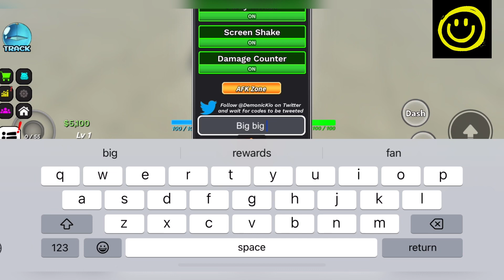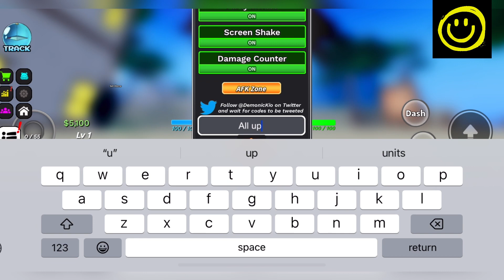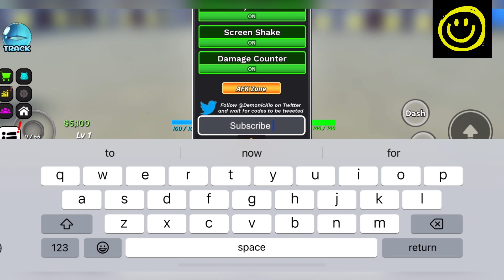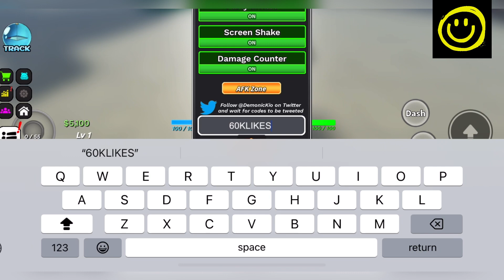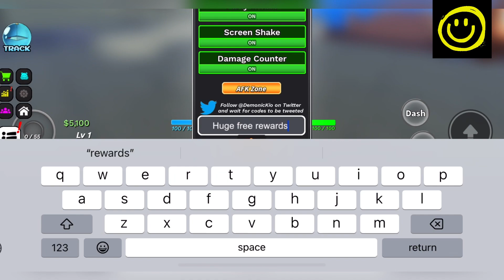🎯 JUNE AHEAD 🎯 DEMON PIECE CODES - ROBLOX DEMON PIECE CODES 2024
Welcome Guys

Thanks